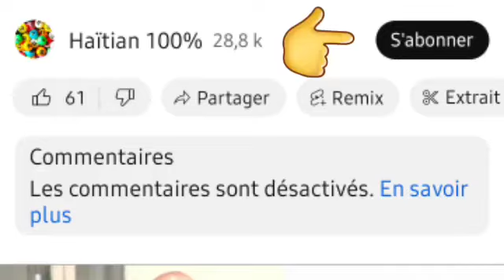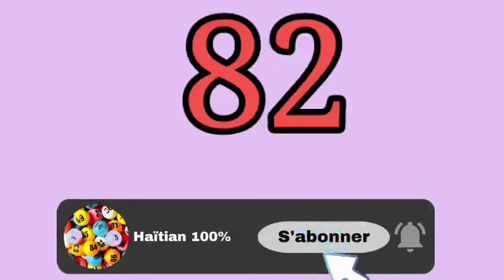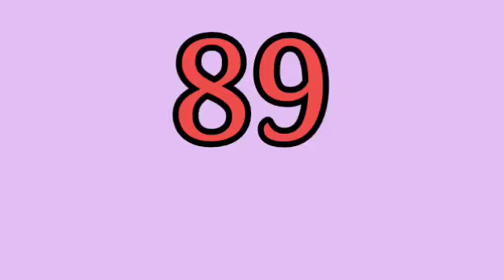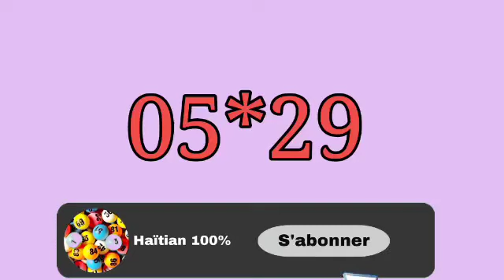Boul cho pou kraze bank jodi Vandredi 08 Septanm 2023 fè 3 lo l'argent